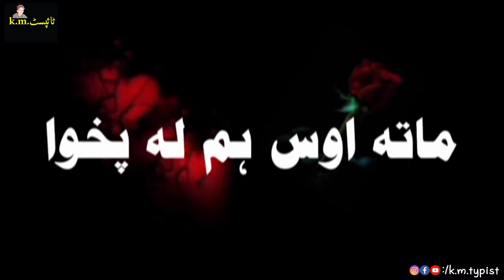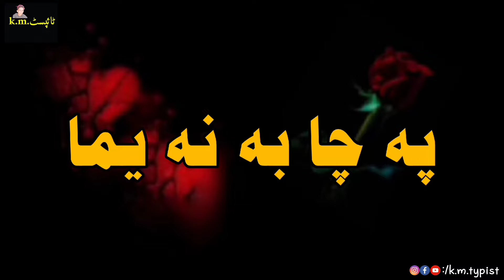BLAKE SCREEN NEW STATUSES || K.M.TYPIST || EPISODE 117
iMovie WhatsApp status